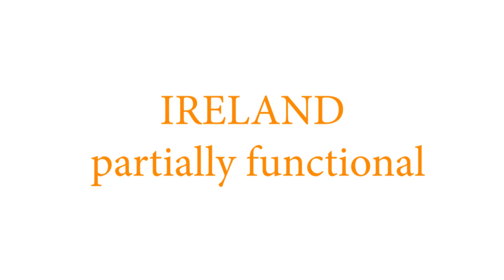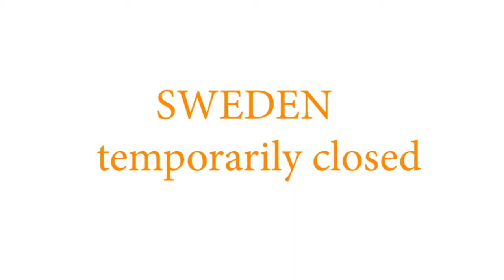Open and close embassies in Pakistan